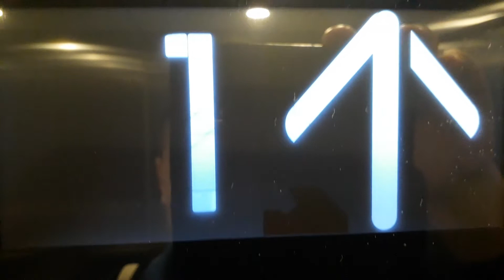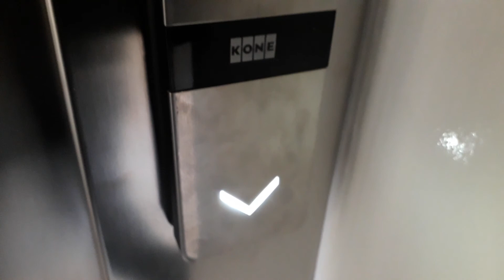Kone Ecodisc North Lift at the Inverness Royal Academy in Inverness